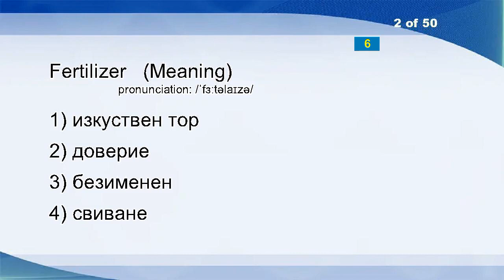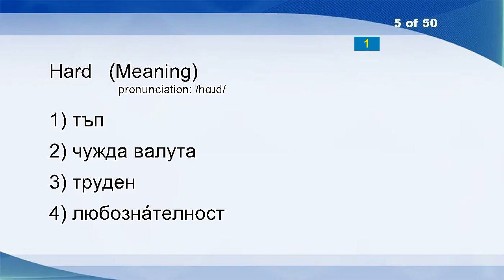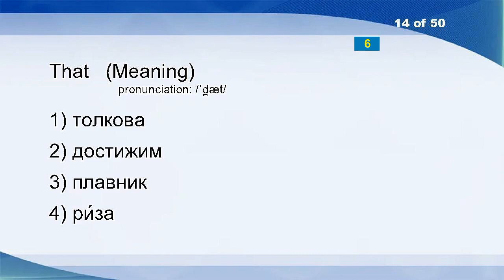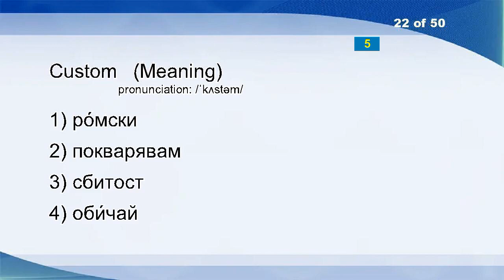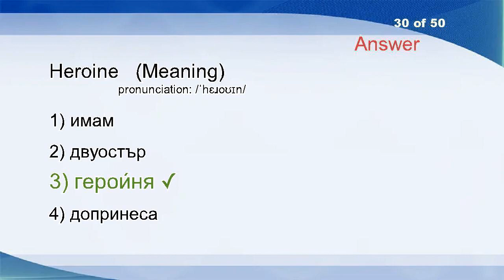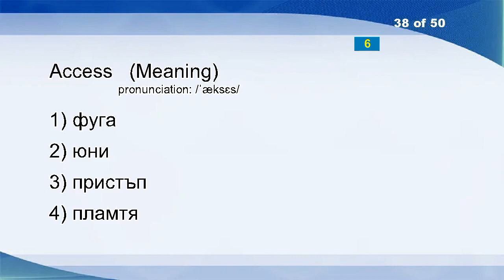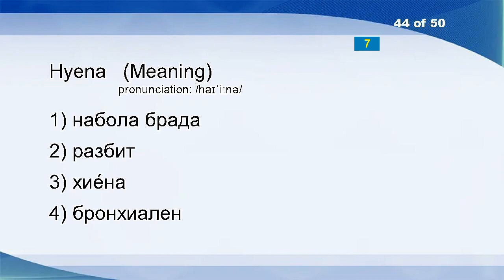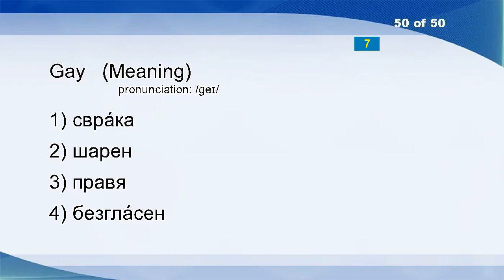English Bulgarian Vocabulary Word Power Test 240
Inconspicuous
Fertilizer
Disagreeable
Indebtedness
Hard
Fallacious
Diarchy
Dune
Glabrous
Dense
Fox
Portuguese
Fragmentation
That
Deception
Encircle
Clog
Buzz
Ferruginous
Kid
Babirusa
Custom
Care
Greek
Highlight
Hoot